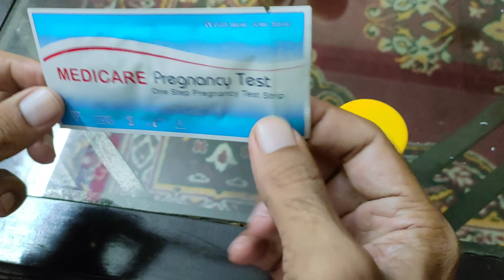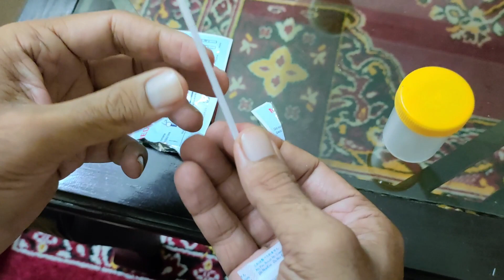How to take Pregnancy Test at Home ||Learning Life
This video is about:
How to take Pregnancy Test at Home,
Pregnancy Test,
Pregnancy,
pregnancy tests, HCG pregnancy test, how to know if im pregnant, early pregnancy test,